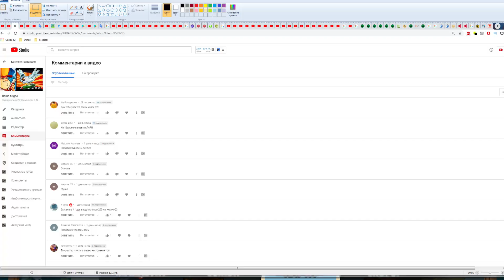Swamp Attack 2 #23 - НОВЫЕ МИССИИ - МЕДВЕДЬ МОНСТР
Swamp Attack 2 | Свамп Атак 2  – динамичная андроид игра про оборону родного болота от наступающих монстров и зомби. В этом нелегком деле тебе помогут самые разные виды оружия. Эта игра придется по вкусу любителям стрелялок, игр про монстров, игр типа «tower defense», гоночных игр, забавных игр и безумных персонажей!